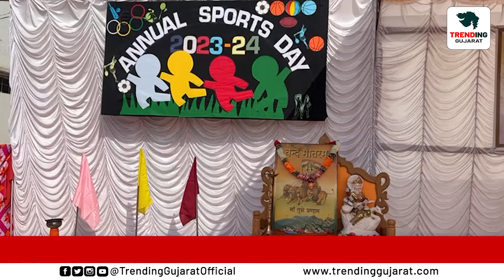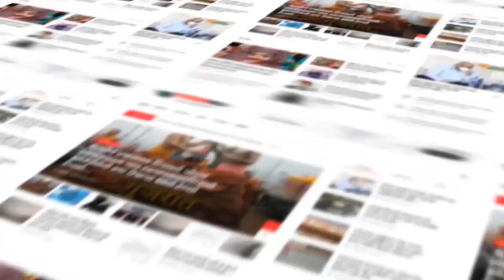Morbi : હળવદમાં મહર્ષિ ગુરુકુળ કેમ્પસ ખાતે ખેલોત્સવ યોજાયો